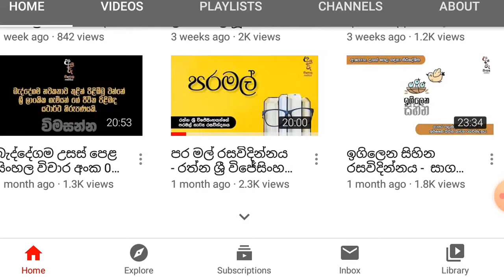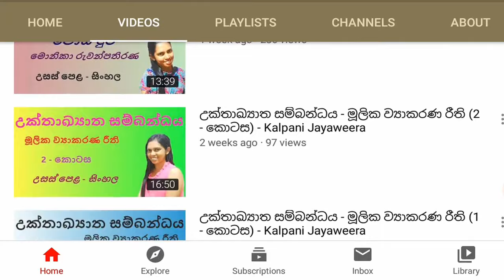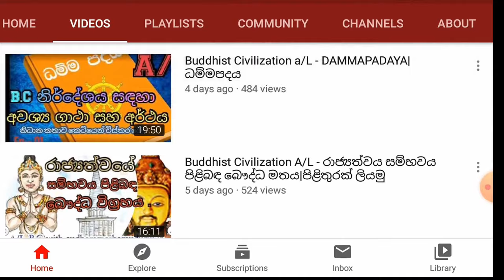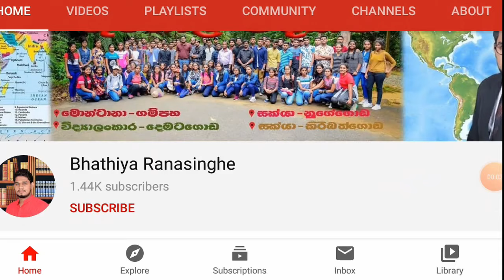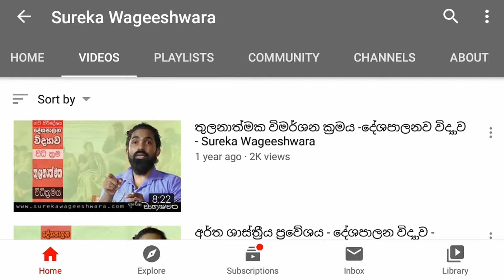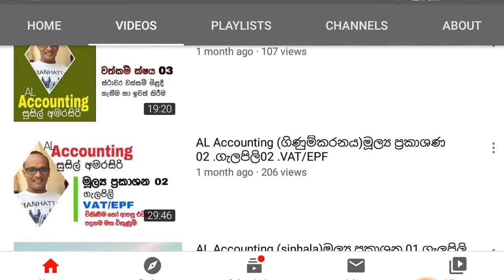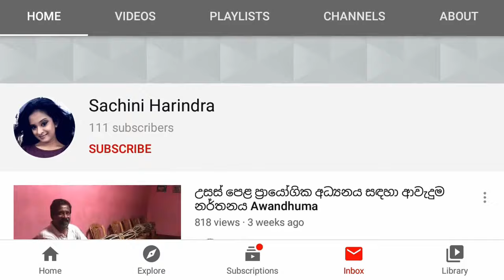Sinhala Study Tips/ Sri Lankan AL ARTS YouTube Channels